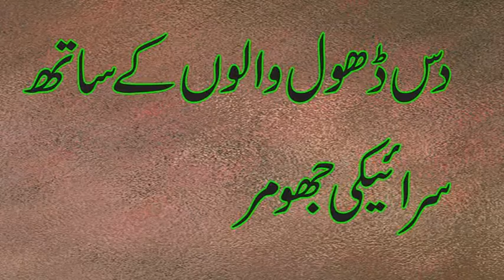Punjabi Vehra // Saraiki Jhumar In Multan